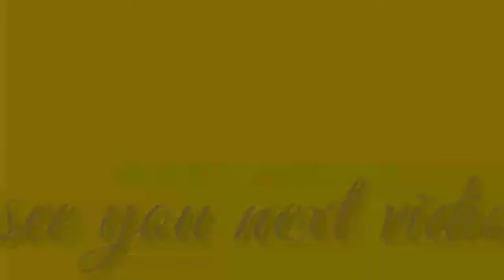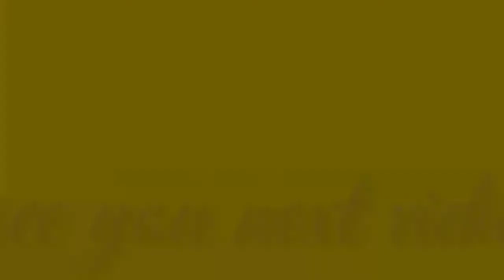LUMREVIEW》》REVIEW MOD BUSSID# mod truck CANTER ASROS ANGKUTAN CABE UPDATE(free download)👍👍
Hay guys

Kembali lagi di channel LUQMAN CIHUYYY

budayakan menonton terlebih dahulu nggak sampek 5 menitan

Cvt by:rian trans

DILARANG GANTI LINK
JIKA INGIN REVIEW MENGGUNAKAN LINK ASLI JANGAN DI UBAH,HARGAI PEMBUATNYA❌

《HATI-HATI》⚠️ BERKOMENTAR KASAR⚠️KELIATAN BERKOMENTAR KASAR AKAN SAYA BANNED AKUN YOUTUBE KALIAN⛔INGAT⚠️

Okok👍👍